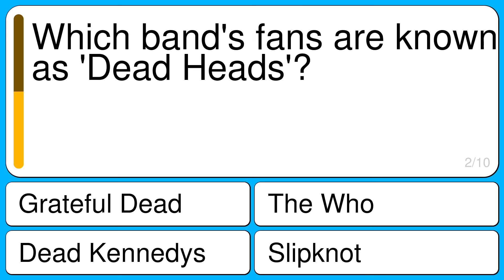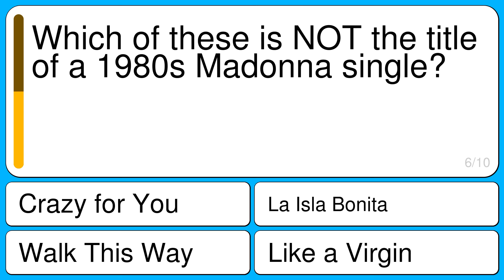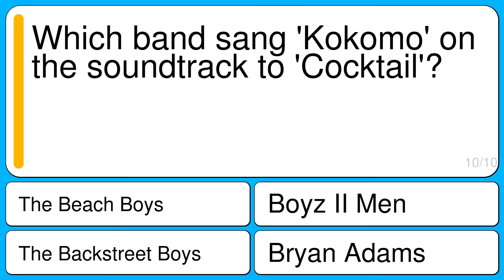Music Quiz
Question 1 : Who had a hit with : Believe
Correct : Cher
Wrong : Sugar Ray
Wrong : Goo Goo Dolls
Wrong : Ricky Martin

Question 2 : Which band's fans are known as 'Dead Heads'?
Correct : Grateful Dead
Wrong : The Who
Wrong : Slipknot
Wrong : Dead Kennedys

Question 3 : How did Janis Joplin die?
Correct : Heroin Overdose
Wrong : Car Crash
Wrong : Lung Cancer
Wrong : Plane Crash

Question 4 : The Lovin' Spoonful had a hit with this song in 1967
Correct : Summer In the City
Wrong : Theme from a Summer Place
Wrong : The Little Old Lady (From Pasadena)
Wrong : Enchanted

Question 5 : Which former Beatle received the 2012 MusiCares Person of the Year award?
Correct : Paul McCartney
Wrong : Ringo Starr
Wrong : George Harrison
Wrong : John Lennon

Question 6 : Which of these is NOT the title of a 1980s Madonna single?
Correct : Walk This Way
Wrong : Like a Virgin
Wrong : La Isla Bonita
Wrong : Crazy for You

Question 7 : Who made the 1980s hit that begins with a choir singing: "Turnaround"?
Correct : Bonnie Tyler
Wrong : Cyndi Lauper
Wrong : Sinéad O'Connor
Wrong : Donna Summer

Question 8 : Walter Murphy & The Big Apple Band talked about a fifth of what in 1976?
Correct : Beethoven
Wrong : Mozart
Wrong : Chopin
Wrong : Tjajkovskij

Question 9 : Who had the hit "Searchin'" in 1958?
Correct : The Coasters
Wrong : Monotones
Wrong : Jack Scott
Wrong : Eddie Heywood and Hugo Winterhalter

Question 10 : Which band sang 'Kokomo' on the soundtrack to 'Cocktail'?
Correct : The Beach Boys
Wrong : The Backstreet Boys
Wrong : Boyz II Men
Wrong : Bryan Adams